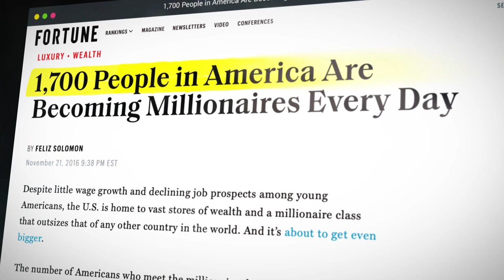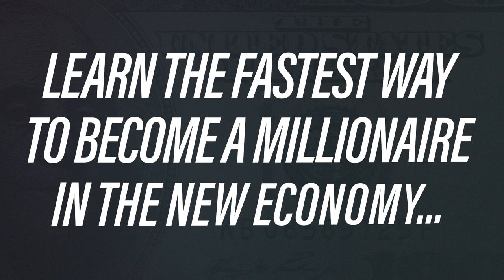RAUL VILLACIS | The Next Level Experience CEO Helping Men Regain Their Edge | Millionaire Secrets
From losing everything in the 2008 crash to building a male empowerment empire  - this is Raul Villacis’ story.

Stop Waiting for Change – Create It! Free Life Design Masterclass Available!

Welcome to another episode of Millionaire Secrets, " The Next Level Experience CEO Helping Men Regain Their Edge", where we will be joined by the great Raul Villacis!

Over the years Raul has worked with some of the biggest names in personal development coaching, marketing, and real estate and has started a global wave of male re-empowerment.

But Raul hasn’t always lived a superhero lifestyle…